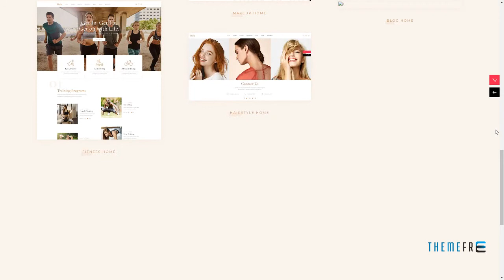Dalia - A Modern Wellness and Lifestyle Theme Yamato Gareth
Columns 4+

 Layout Responsive

 Tags beauty, beauty salon, cosmetics, cosmetics products, healthy lifestyle blog, lifestyle, make up, makeup, makeup artist, nutritionist, skin care, spa, stylist, timetable, wellness